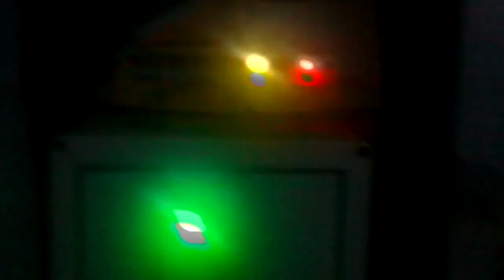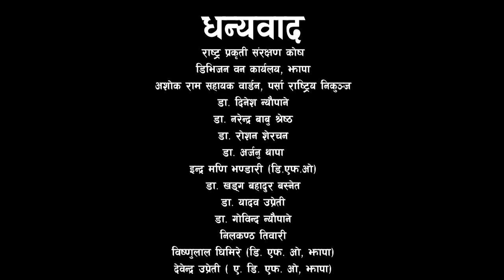Documentary of elephants in bahundangi l Sankar luitel